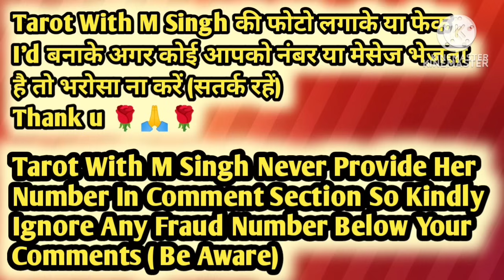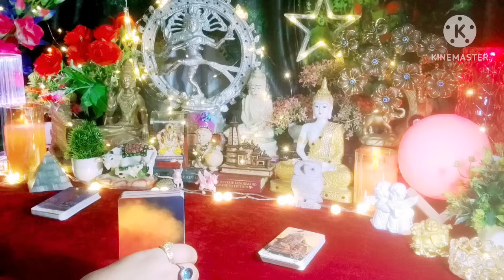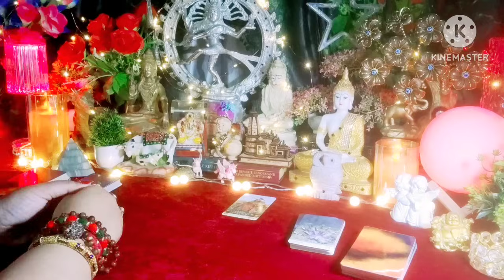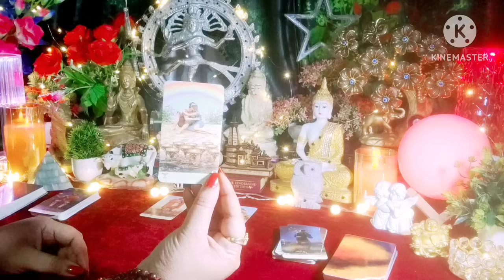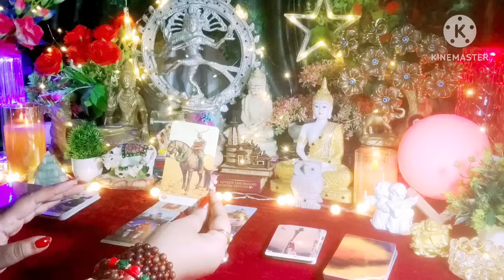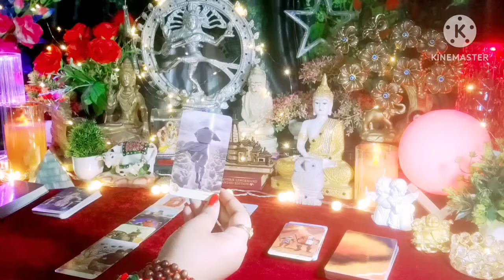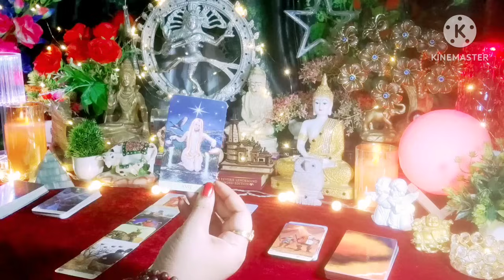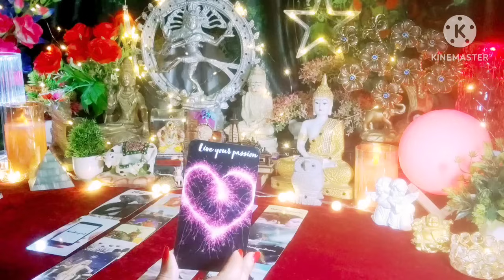☎ Apke Aur Unke Messages Ek Dusre Ke Liye ☎ All Signs Collective Timeless Tarot🌈